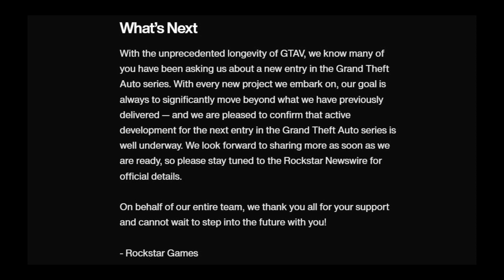GTA 6 CONFIRMED BY ROCKSTAR GAMES! (GTA VI CONFIRMED IN DEVELOPMENT) - Grand Theft Auto 6 CONFIRMED!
PEACE